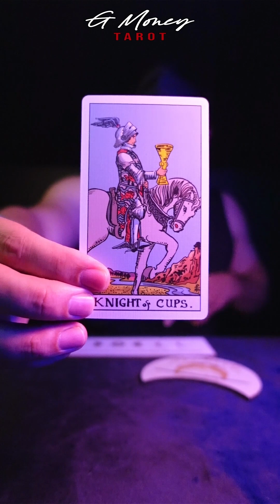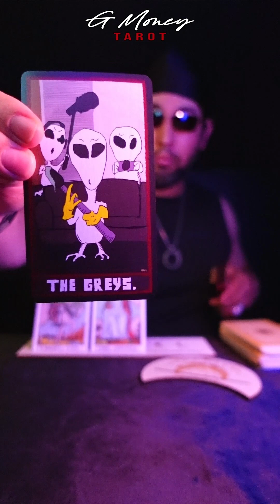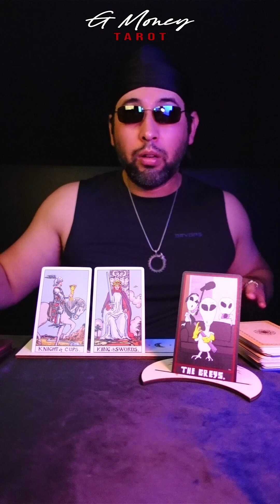Is someone getting in the way?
G Money Tarot gives you his daily card reading…